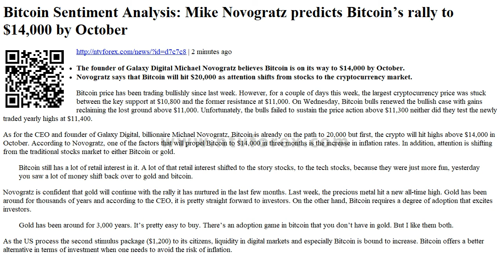Bitcoin Sentiment Analysis Mike Novogratz predicts Bitcoin s rally to $14,000 by October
. 2 minutes ago . The founder of Galaxy Digital Michael Novogratz believes Bitcoin is on its way to $14,000 by October. Novogratz says that Bitcoin will hit $20,000 as attention shifts from stocks to the cryptocurrency market. Bitcoin price has been trading bullishly since last week. However, for a couple of days this week, the largest cryptocurrency price was stuck between the key support at $10,800 and the former resistance at $11,000. On Wednesday, Bitcoin bulls renewed the bullish case with gains reclaiming the lost ground above $11,000. Unfortunately, the bulls failed to sustain the price action above $11,300 neither did they test the newly traded...